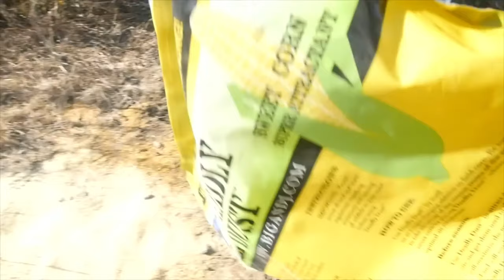SNB Cup Series Pres. by Appalachian Holler Hunters | Round 13 | Watkins Glen